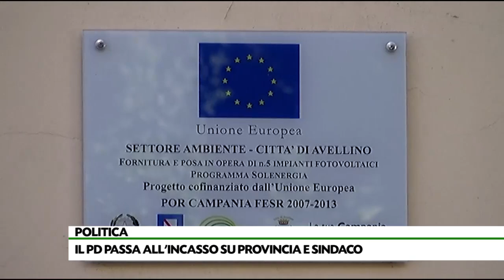Il Pd passa all’incasso su Provincia e Sindaco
Il risultato ottenuto alle provinciali, fa bruciare le tappe al Partito Democratico: a Buonopane indica D’Angelis come vicepresidente; agli alleati del “Campo Largo” notifica la candidatura di De Maio a sindaco di Avellino.